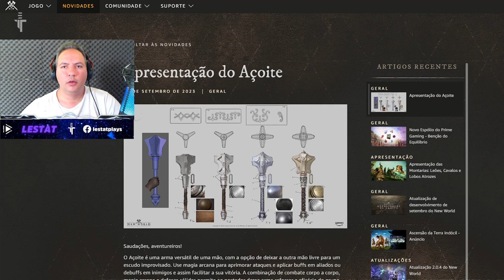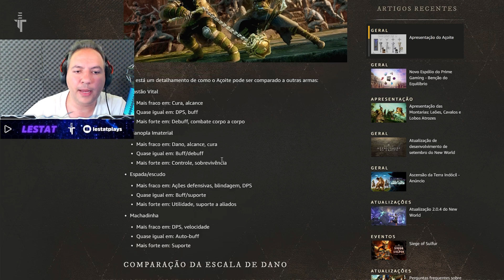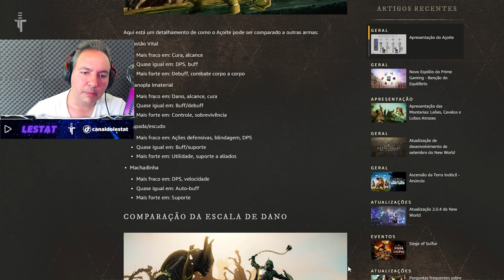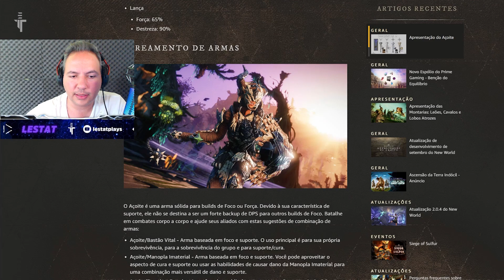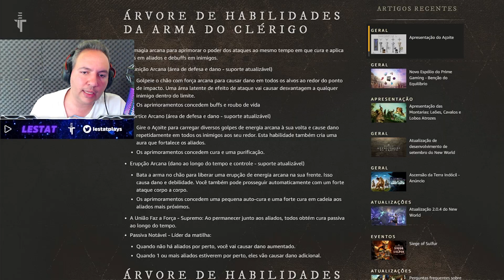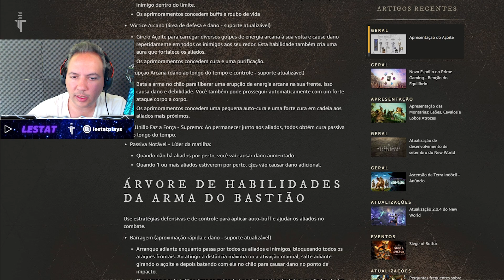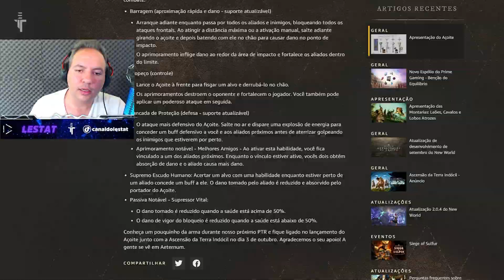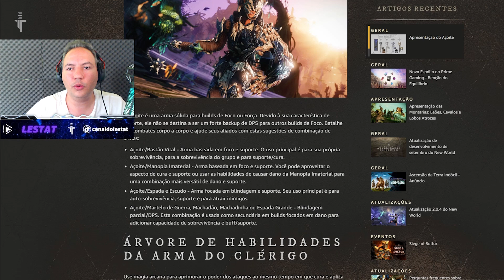NEW WORLD - TUDO SOBRE A NOVA ARMA "MANGUAL" OU "AÇOITE"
A Amazon Gams divulgou mais informações sobre como foi criada a nova arma do MMO New World, chamada de açoite ou mangual. Conheça as skills, atributos e os movimentos da arma que chega com a nova expansão de outubro de 2023.